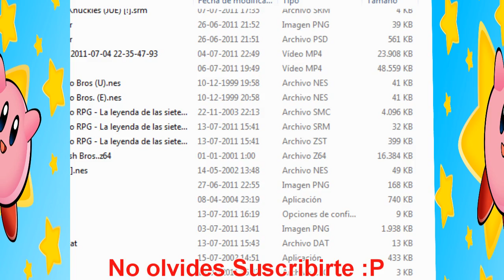Kirby Adventure Parte 6 HD Problem?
En esta parte totalmente en HD Pasara de todo como fails epics wins Owneds! y mas en la antepenultima parte de Kirby Adventure!
No olviden comentar y puntuar :P